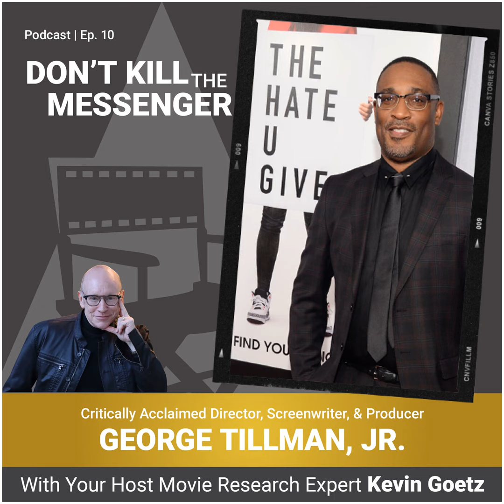George Tillman Jr. (Director, Screenwriter, & Producer) on Filmmaking, Influences, & More!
Kevin is joined by the critically acclaimed Director/Writer/Producer George Tillman Jr. to discuss making movies from the heart.

George Tillman Jr., Director, Producer, Writer
With a career spanning over two decades, George Tillman Jr. has brought a unique voice and perspective to the film industry, tackling a wide range of genres and themes in his work. He is best known for his films Soul Food, Men of Honor, and The Hate U Give, as well as for producing the successful Barbershop franchise.

A tale of two test screenings (3:28)
George Tillman Jr. reminisces about his disastrous first test screening in Beverly Hills and how that experience made him fearful of future audience screenings. He contrasts this with the audience screening for Soul Foodand how that screening became one of the highlights of his life.

Early influences (10:49)
Tillman discusses the two films that influenced him as a teenager: Taxi Driver and Cooley High. Cooley High was the first film Tillman saw with African Americans in the lead roles, and it showed real friendships and relationships. Taxi Driver stood out to Tillman for its camera work and the way it controlled the viewer's experience.

Working with De Niro (20:35)
Kevin asks George about his greatest influences and mentors. George talks about working with Robert De Niro on Men of Honor and how De Niro guided him in post-production, even advising Tillman to cut some of De Niro’s own performance for the sake of the film.

The $150,000 movie success (24:18)
Tillman talks about raising money for his first film, going mainly to family and friends in Chicago, and taking that movie to Hollywood and selling it to Savoy Pictures for $1,000,000. Unfortunately, Savoy Pictures went out of business, and that first film was lost, but it helped Tillman make connections that led to green lighting Soul Food.

Tell the stories you want to tell (31:17)
Kevin asks George what he has learned on his journey as a writer, producer, and director. George talks about making movies from the heart and about telling the stories that you want to tell.

Feeling the audience's reaction (43:05)
Kevin asks George to talk about audience test screenings and if the audience response was responsible for big changes in any of his films. George goes into what it feels like to participate in a test screening and sit among the audience. He talks about how he made changes to a movie based on what he felt around him at the audience test screening. They then go into positive test screenings as a validation of the filmmaker’s instincts.

Host: Kevin Goetz
Guest: George Tillman Jr.
Producer:  Kari Campano